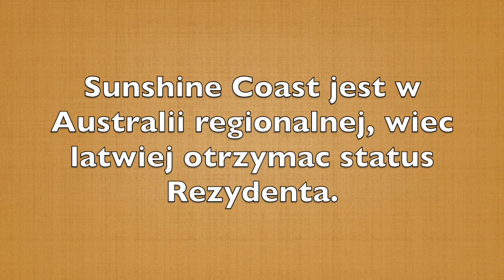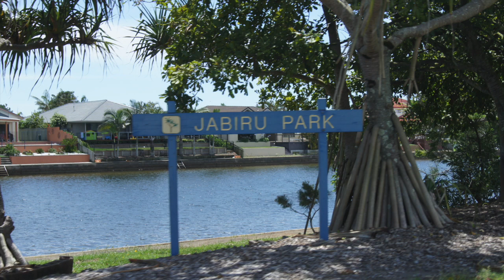35. Dlaczego Australia, Queensland, Sunshine Coast w Australii ?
35. Dlaczego Australia , Queensland, Sunshine Coast w Australii ?

W tym odcinku odpowiem na najczesciej zadawane pytania dlaczego Australia ? Dlaczego Queensland i Sunshine Coast ? Nie zabraknie ciekawych zdjec, oraz niespodzianek :) Zapraszam :)

Wideo sztucznego basenu z falami ktory jest budowany na Sunshine Coast